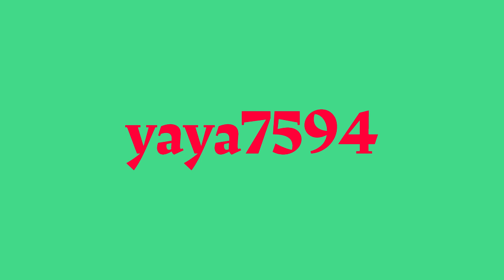(Donnie & D Reacts) Madonna -Bedtime Story (Live )reaction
For More @DonnieAndD